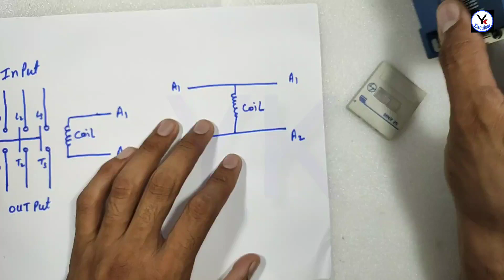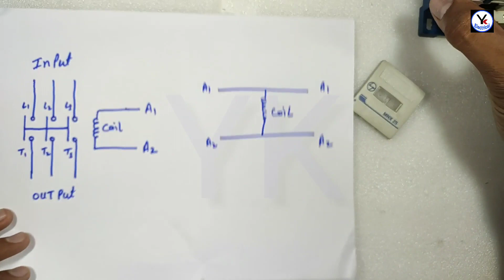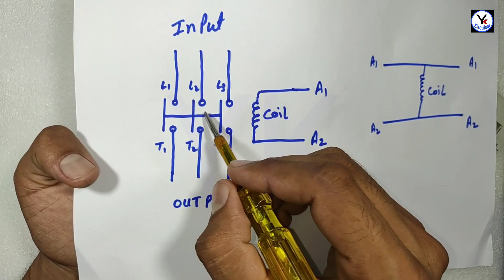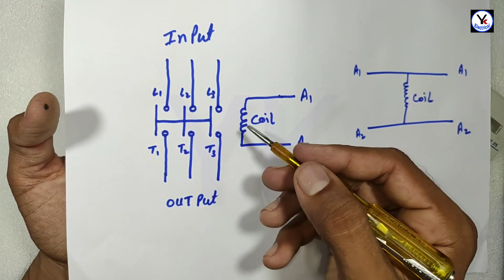Electrical Contactor Working Principle in Hindi | What is Electric Contactor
Electrical Contactor Working Principle  in Hindi | What is Electric Contactor  @YK Electrical

Friends is video me aap dekhnege electrical contactor kya hota hai| Working principle of electrical contactor| Why do we need to use a contactor.

Queries Solved
Contactor Explained in Hindi
contactor wiring diagram
Why do we need to use a contactor
what a contactor is, how they work, how to wire a contactor
What is a magnetic contactor in Hindi